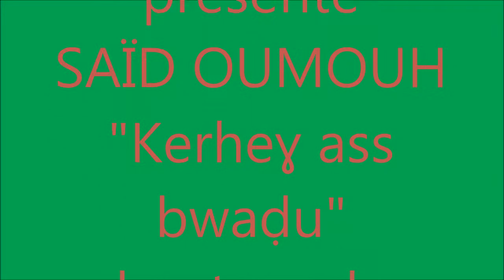SAÏD OUMOUH "Kerheɣ ass bwaḍu" inédit